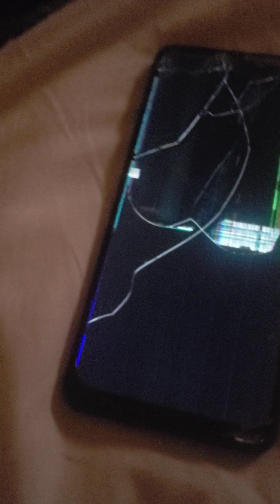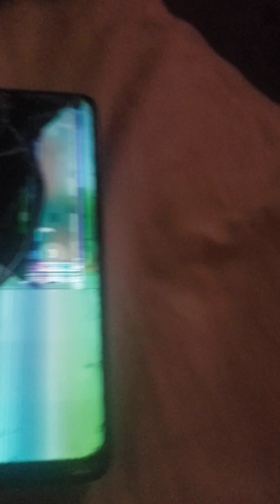MY NEW PHONE!